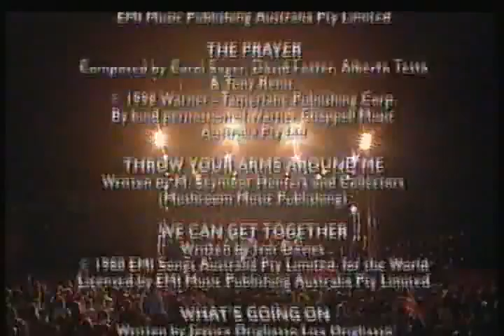2003 idols. Australia day 2004 Parliament House, with John foreman Gordon Rytmiester Mark costa Rex goh Chris Kanzelis john bettison Tony Azzopardi Anthony Cable Stewie Kerwan Mark Taylor